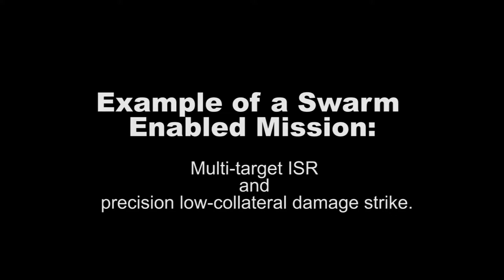LOCUST Demonstration (with Autonomy)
Video of demonstration of LOw-Cost UAV Swarm Technology (LOCUST) by U.S. Naval Research Laboratory.